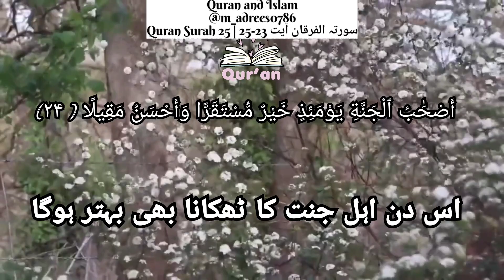Quran Surah 25| surah al furqan ayat 23-25 | سورتہ الفرقان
Quran Surah 25| surah al furqan ayat 23-25| surah al furqan | surah furqan | سورتہ الفرقان